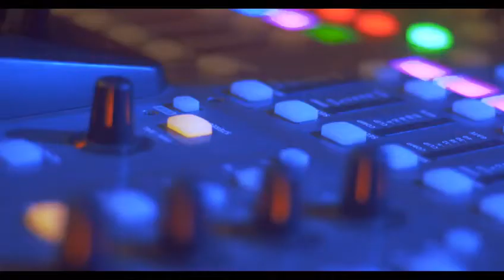Sepela - Jow'ell Bombay (Jow B) (Saint Esprit Live Session)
Saint Esprit - Live Session By Jow'ell Bombay (Jow B)